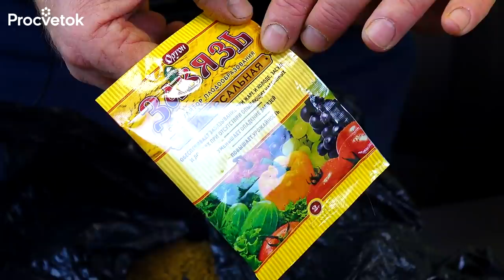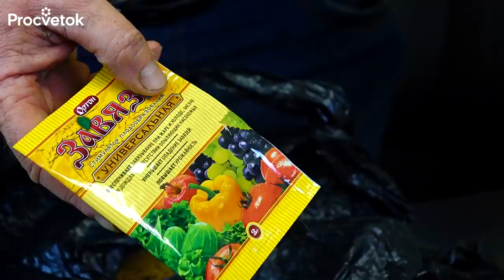Простая ХИТРОСТЬ ПРИ ПОСЕВЕ МЕЛКИХ СЕМЯН от опытных цветоводов!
Некоторые растения обладают очень мелкими пылевидными семенами. Такие семена очень сложно посеять без загущения. В этом видео я покажу вам простой и удобный способ, как посеять семена на рассаду даже, если они практически не видны глазу.